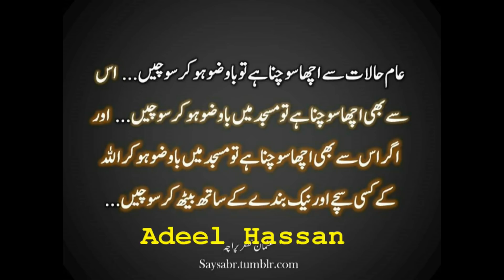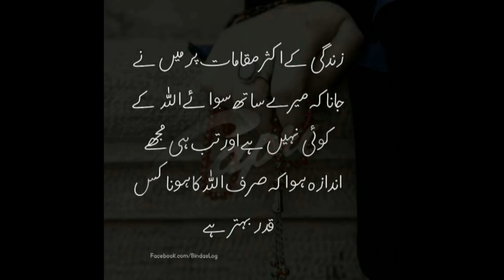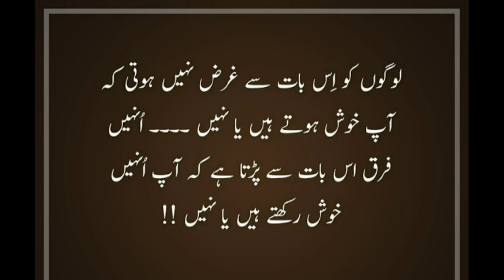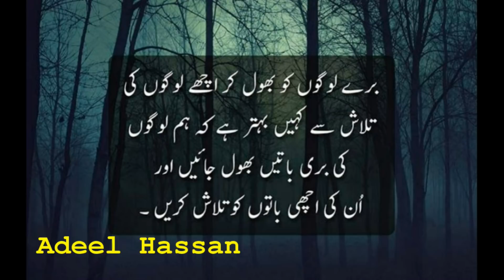Best urdu quotations || Life Changing Quotations || Ameezing Urdu Aqwal || Adeel Hassan | Urdu Quote